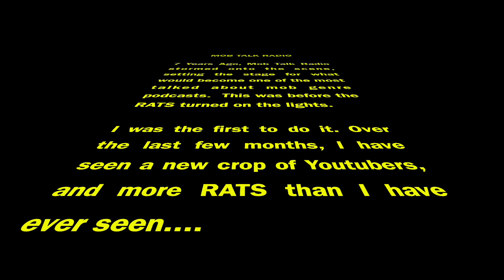MTR- YOUTUBE LIVE ANNOUNCEMENT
MTR will start streaming YOUTUBE LIVE in November for our platform subs, and others.  Until Supercast can make over the crossover from the platform, we will be doing some live stuff.

THIS IS NOT GOING TO BE AN EVERY DAY EVENT, MAINLY DESIGNED FOR PAID SUBSCRIBERS ONLY, HOWEVER, WE WILL DO ONE SHOW OR SO A MONTH FOR FREE.  IF YOU'RE NOT SUBBED, YOU SHOULD BE.